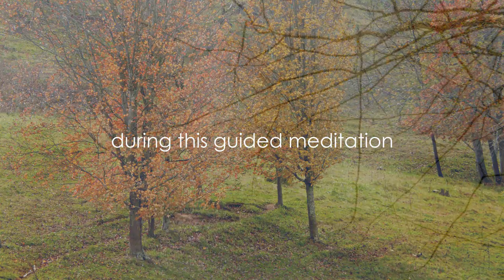Healing / Clearing / Releasing Outdated Guilt - Guided Meditation - tools for ascension by Wolfgang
In this video Wolfgang describes in detail the destructive effect guilt has on our sub-consciousness and life.  At 24:30 the actual guided meditation starts, designed to release guilt in its different aspects.
All nature photography is by Wolfgang